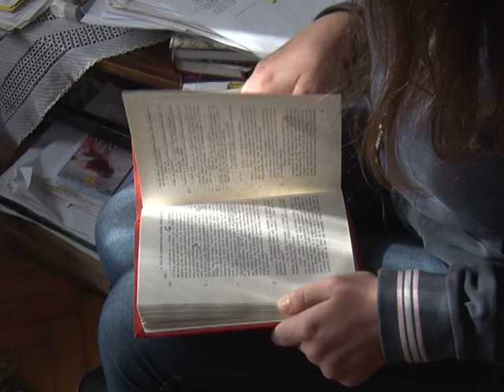15 11 MARIJA VUCKOVIC